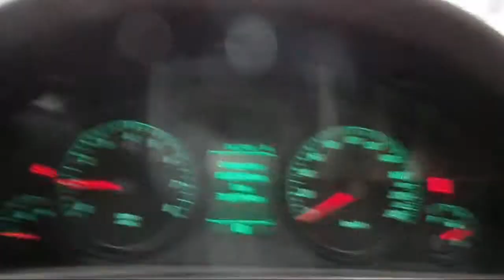WRECKING 2008 HOLDEN COMMODORE 3.6 AUTOMATIC (C20945)